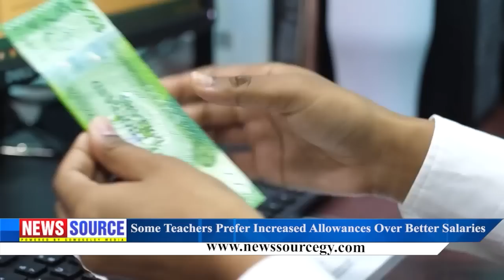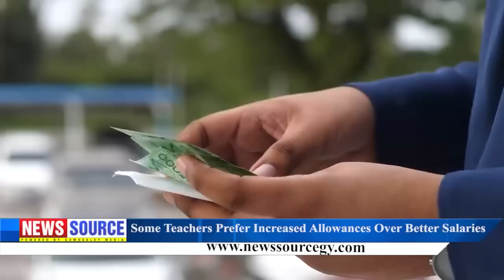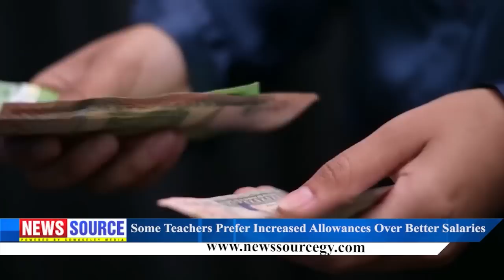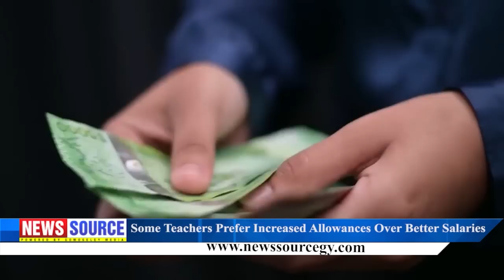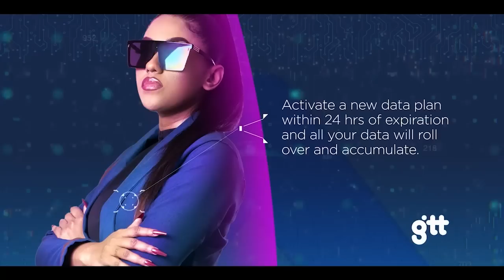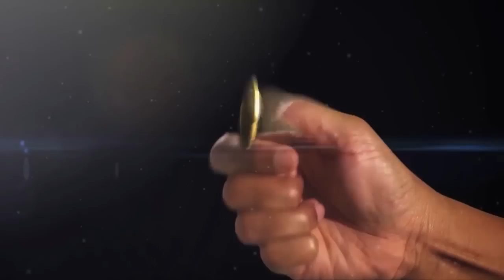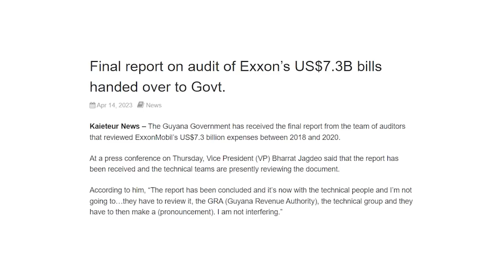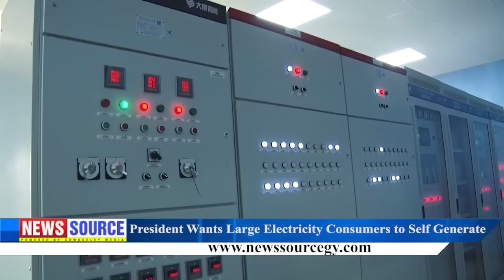Guyana News Source 2nd October 2023